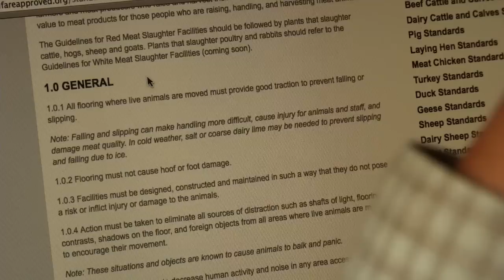Pastured Pigs: A Journey from Farm to Fork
Reflecting on a personal connection to farming and a commitment to sustainable practices, this narrative explores the challenges and rewards of raising pastured pigs. It delves into the ethical considerations of animal husbandry, the practical aspects of small-scale farming, and the importance of consumer awareness in supporting local, humane, and sustainable food systems.

Kendra Kimbirauskas grew up on a small farm in the Midwest watching her parents working long hours to make ends meet. With an intimate knowledge of the day-to-day struggles farmers face, after college she became an activist on the issues affecting small farms, working on factory farm issues in Iowa.

While there, she also spent time at Niman Ranch, working with a co-op that supplies pork to Chipotle restaurants. The experience of raising pigs outdoors on pasture resonated with her and in 2006 she decided that it was time to "walk her talk." Putting her beliefs into action, she and her husband, Ivan Maluski, started a small, organic farm on a few acres in Colton, Oregon.

At Goat Mountain Pastured Meats they raise goats, whose milk Ivan uses to make cheese, along with chickens, horses, pigs and two rescued oxen. They are committed to farming in a way that provides high quality, healthy and affordable organic food while protecting the biodiversity of the land and its water.

Three years ago they decided to raise heritage breed pigs and began a breeding program, an unusual step since most farmers buy piglets from breeders. With a Large Black boar she shares with another farmer and two Tamworth sows, Kendra is committed to the strong genetics that she finds in these breeds, both having docile temperaments and producing tender, flavorful meat.

While she and Ivan have a ways to go to be able to farm full time, she's still a farmer down to the soles of her boots, saying that it's often hard to tear herself away from her animals to go into work.

With luck, soon she won't have to.